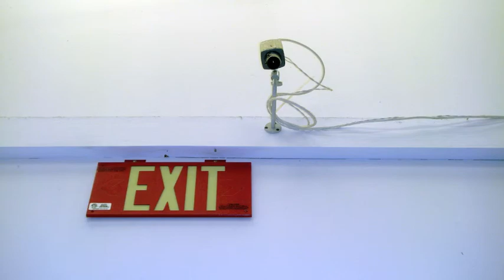Cameras Everywhere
A look into the EMAC program at UT Dallas: the "Cameras Everywhere" group in Dave Parry's Fall 2010 undergrad class. This group investigates the surveillance systems within the UTD campus and discusses the greater impact of these types of surveillance technologies.